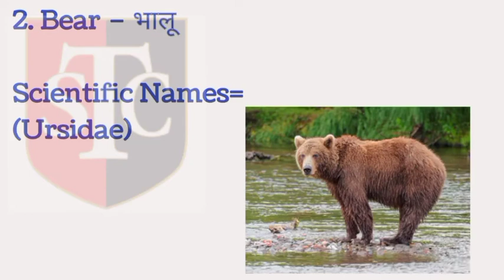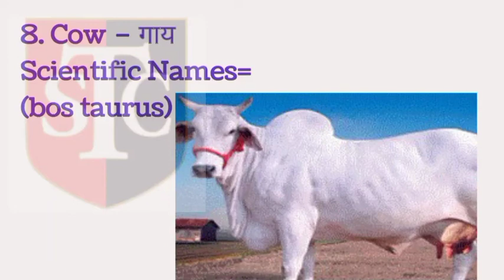scientific name and hindi name of animal scientificenameजानवरों के वैज्ञानिक नाम#studytrickcenter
Hello student

आपका स्वागत है हमारे चैनल
study trick center

इस वीडियो में जानवरों के वैज्ञानिक नाम बताया गया है जो कि आप बहुत ही आसानी से याद कर सकते हैं